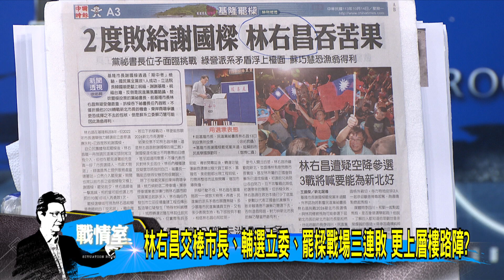少康戰情室｜林右昌拆樑吞敗、東岸商場爭議成包袱 蘇巧慧恐漁翁之利？@TVBSNEWS02